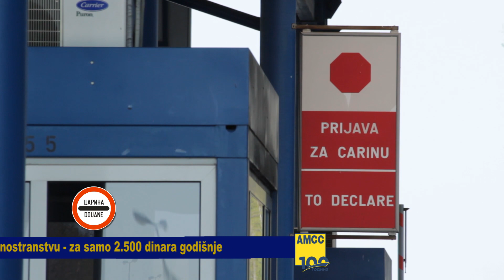16 09 2021 Stanje na putevima